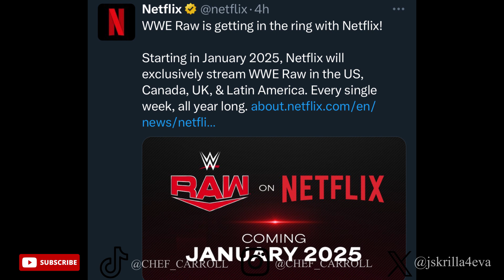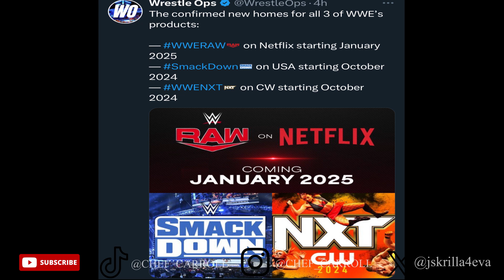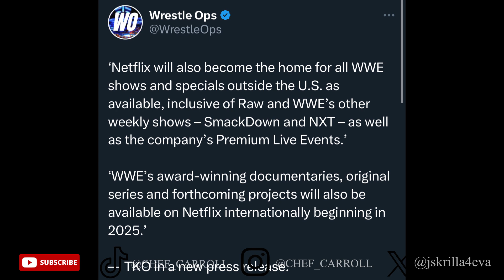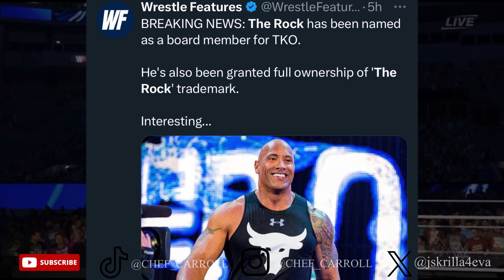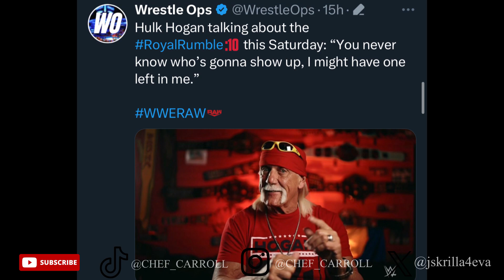The Rock Is Doing What!?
Crazy news from the world within the WWE and more!  : The Rock joins TKO, WWE RAW recap, RAW to NETFLIX and more!

Video edits and thumbnail created by me!